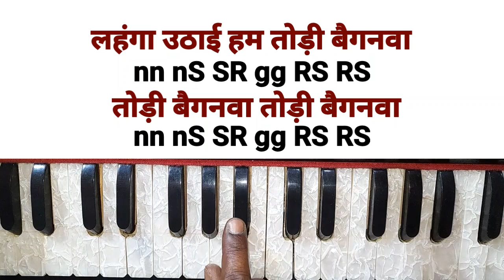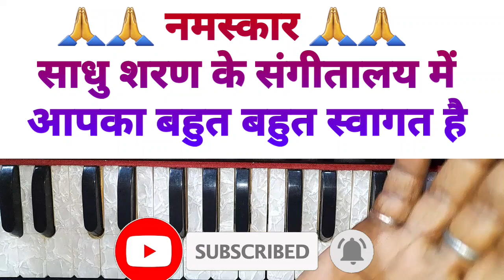संगे संगे बलमा जाला हो बैगनमा के खेत में l Harmonium Tutorial l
sadhu Sharan

संगे संगे बलमा जाला हो बैगनमा के खेत में
sanghe sanghe balama jala ho baignma ke khet me
guddu rangila rasedar holi
गुडडू रंगीला रसेदार होली
baiganma ke khet me
बैगनमा के खेत में
old holi guddu rangila
harmonium tutorial
harmonium music
harmonium song
harmonium notetion